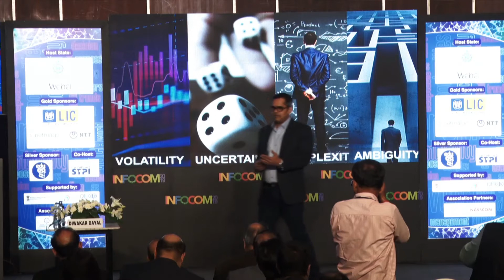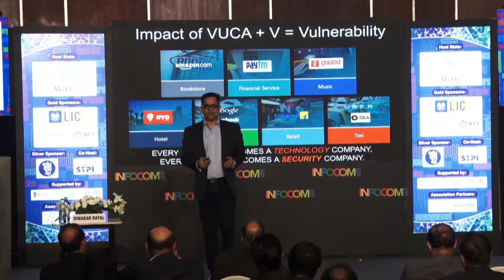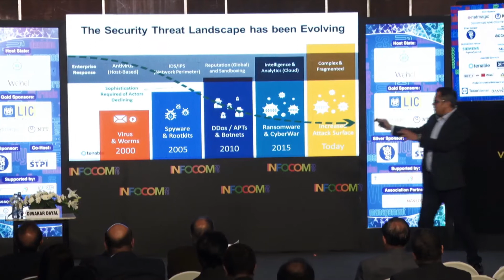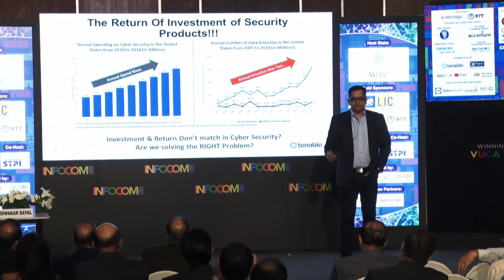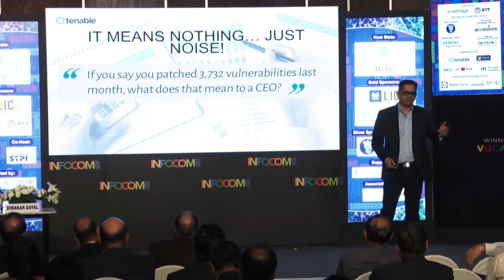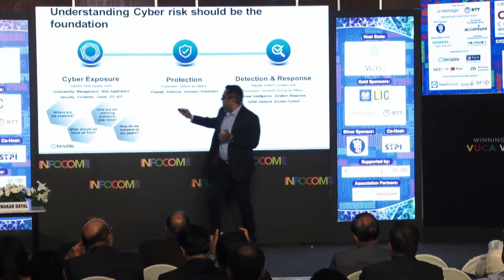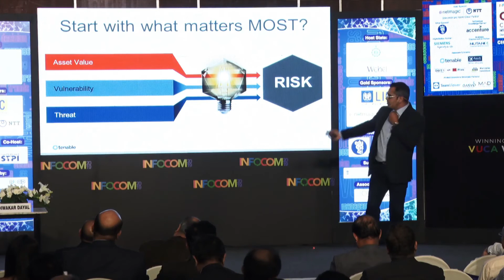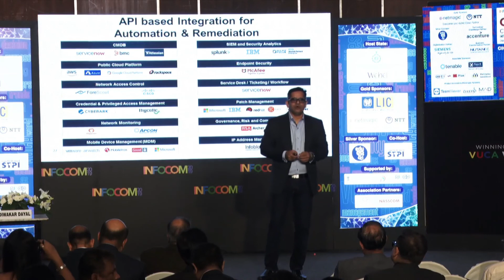Diwakar Dayal: Benchmark like a Boss to Improve your Security Program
Keynote Speaker: Diwakar Dayal, Managing Director -  India and SAARC, Tenable